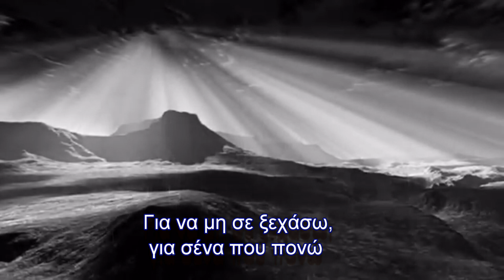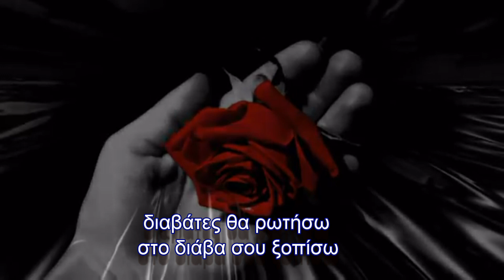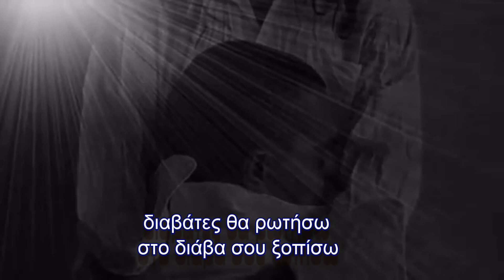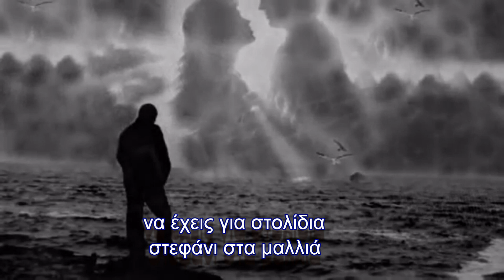Αντώνης Περδικάρης - για να μη σε ξεχάσω - Ποίηση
Video: Παναγιώτα Ζαχαροπούλου photographico